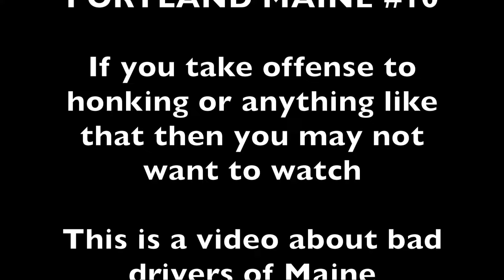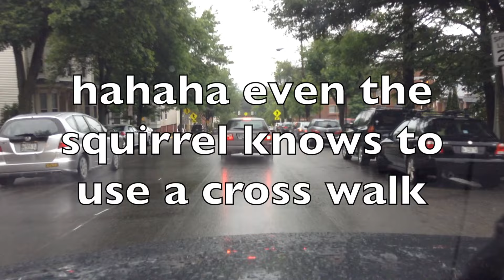Bad Drivers of Portland Maine #10